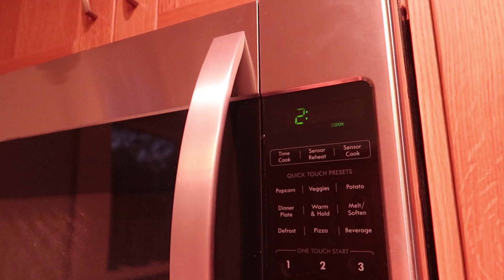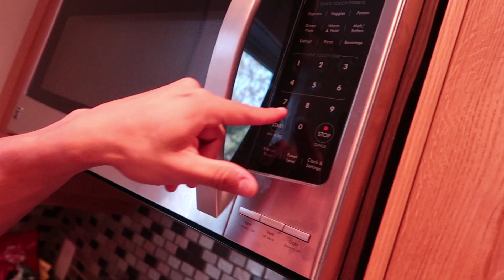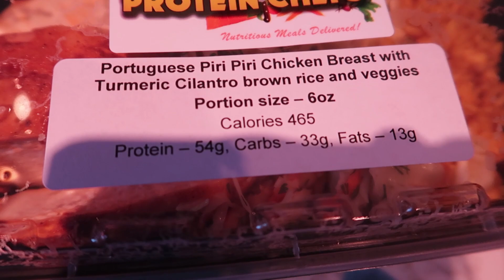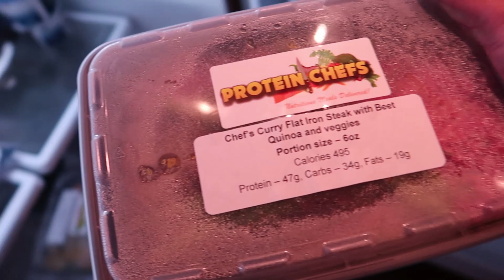Cual es el Secreto de mi Dieta Mas VOLUMEN MAGRO I TORONTO CANADA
Para asesoria presencial o en linea manda mensaje a mi pagina de Facebook

Si te gusto la ropa que tengo puesta puedes adquirirla con un descuento del 15% usando mi código ' IM15 '

Pide CUALQUIER SUPLEMENTO BPI SPORTS con mi código ISMAEL y obtén descuento del 20%